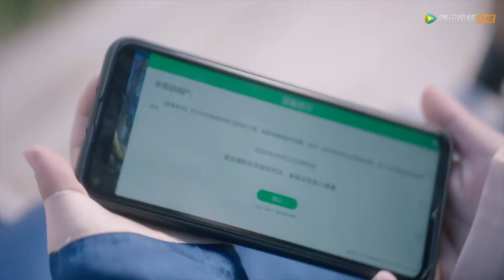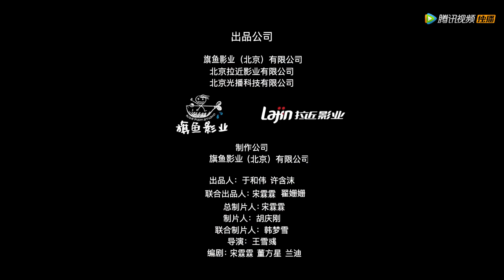【管你来自哪颗星】EP04 注孤生警告（马浩东、赵婧祎）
▶11月7日首播，每周日一二晚20点更新两集

《管你来自哪颗星》人类女孩星星一次直播中偶遇了外星人，发现这些外星人居然是传统神话中的“羽人”，并且得知外星人拥有可以帮她找到失散亲人的超能力，于是星星和这群外星人生活在了一起，并且成功俘获了外星王子的心。
☞主演：马浩东、赵婧祎、张雅梦